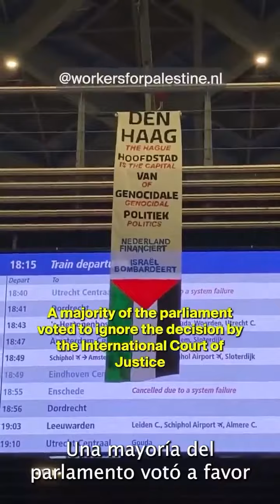En la Estación De Trenes y Subtes La Haya, en el hall central,se hizo un anuncio referido a...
Holanda desconoce el fallo de la Corte Penal Internacional de la Haya contra Israel por el Genocidio en la Franja de Gaza en Palestina.